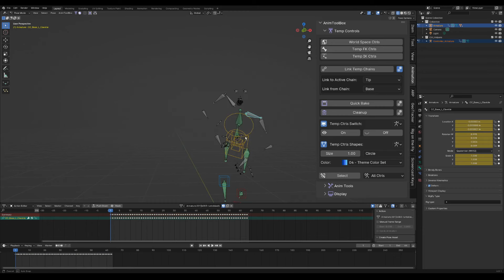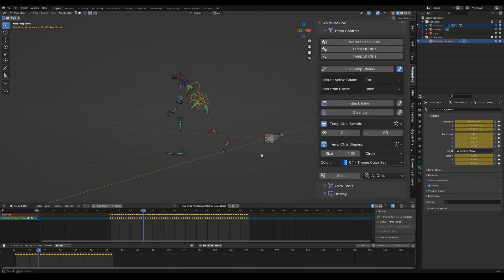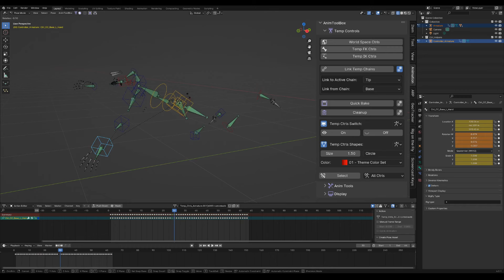Animtoolbox V0.0.4.6 - TempFK and Link Temp Chains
Temp FK is creating hierachy based on bone selection order by the user.

Link Temp Chains - Building a complete modular basic rig, and also changing it (reverse FK from the hand in the end of the clip). Changing space while keeping the animation on the deform rig.